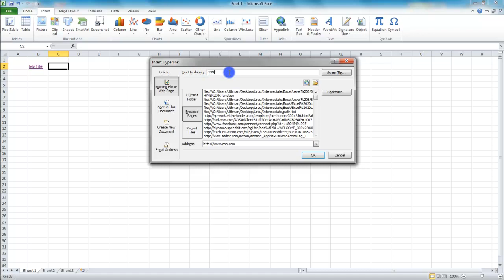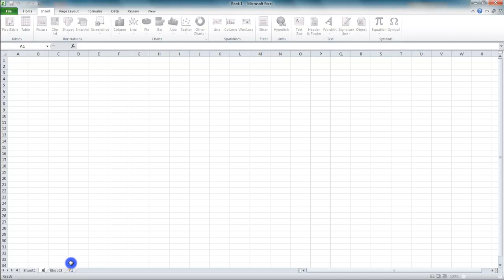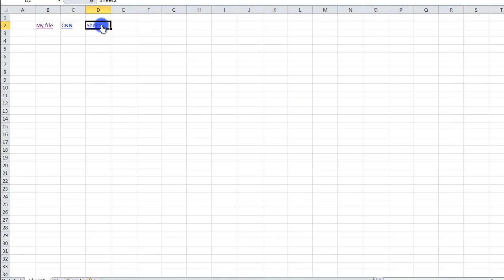6.2 Inserting Hyperlinks - MS Excel (Urdu) - MS Office 2010 Tutorials